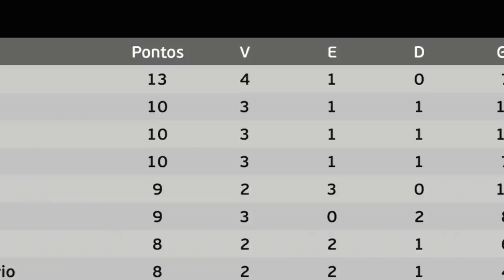PEREBINHA ELEITO CRAQUE DO JOGO PELA 1° VEZ!!! - Rumo Estrelato Pereba #3 | PES 2021